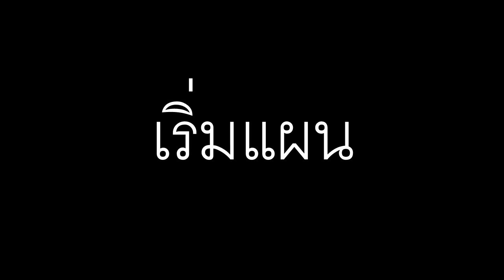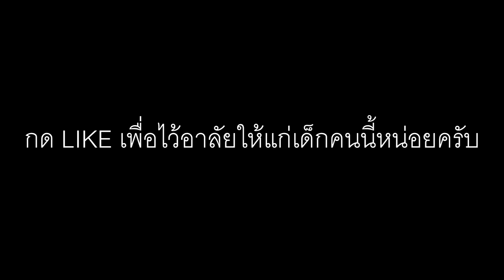ภารกิจเกรียนคน พาขับตกเขา โดนด่ากระจาย !!! FreeFire